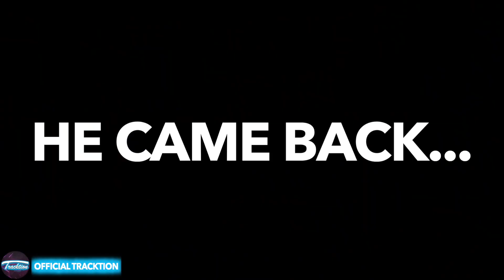TRUMP VOTER! IN THE HOOD PRANK!! (MUST WATCH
TRUMP VOTER! IN THE HOOD PRANK!! (MUST WATCH) | Official Tracktion

THIS VIDEO WAS ORIGINALLY POSTED ON OFFICIAL TRACKTION, AND HAS SINCE BEEN DELETED